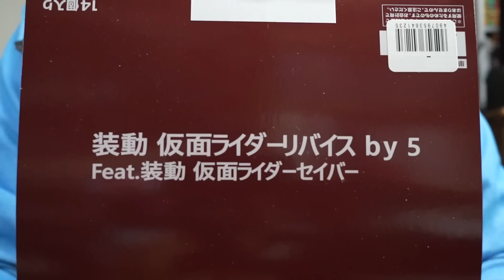【装動】一気にサクッと行けないくらいの大ボリューム！「装動 仮面ライダーリバイス by5 Feat. 装動 仮面ライダーセイバー」を紹介！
仮面ライダーリバイスの食玩シリーズ第5弾！「装動 仮面ライダーリバイス by5 Feat. 装動 仮面ライダーセイバー」の紹介です！

～もくじ～
00:00 セイバーのVシネ入り交じる第5弾
01:11 リバイのバリッドレックス
03:38 リバイのコングゲノム
05:36 リバイのブラキオゲノム
07:53 仮面ライダージャンヌ
10:38 エスパーダのアラビアーナナイト
13:08 ファルシオンのアメイジングセイレーン
16:12 オプションセット
18:34 カマキリのリミックス変身
20:14 第6弾はどうなるかな？

使用音源